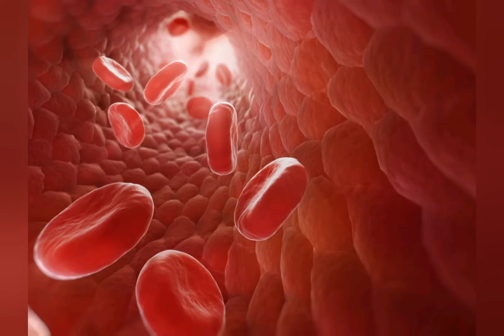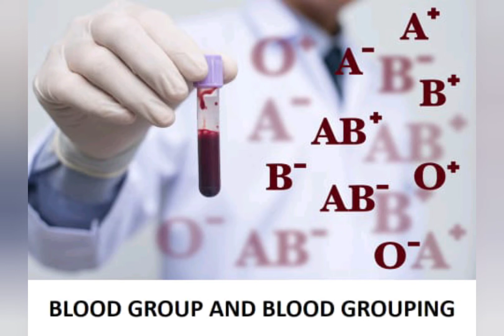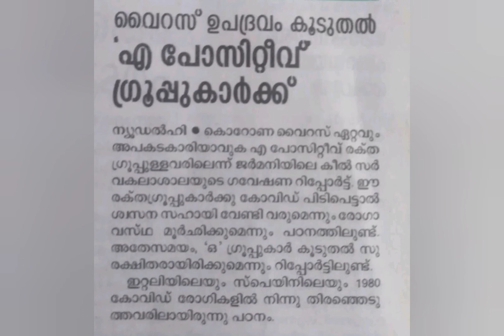Coronavirus and blood group/covid 19/malayalam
Link between coronavirus and blood group
A blood group is more vulnerable than other blood groups and O is comparitively safe.